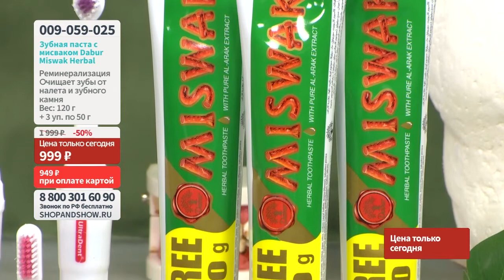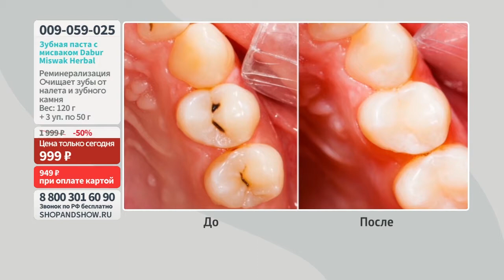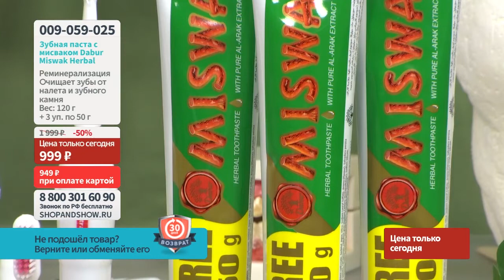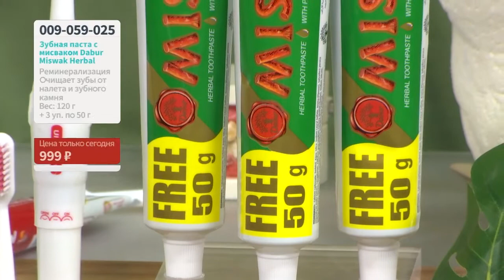Зубная паста с мисваком Dabur Miswak Herbal (120 г + 3 уп. по 50 г)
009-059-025 Зубная паста с мисваком Dabur Miswak Herbal (120 г + 3 уп. по 50 г)

Давайте дружить ;)